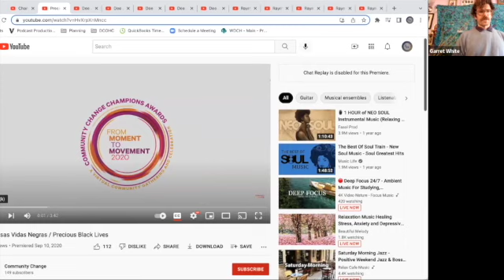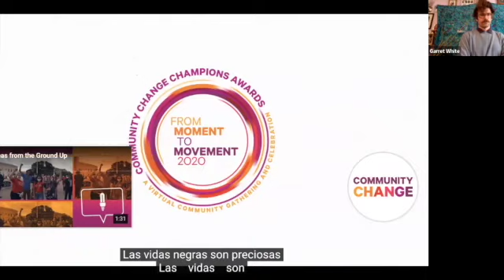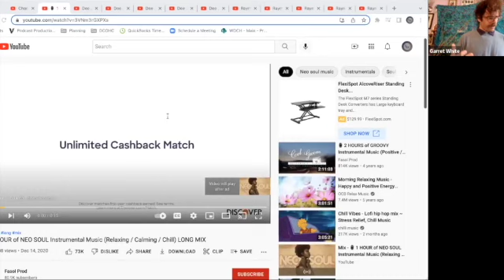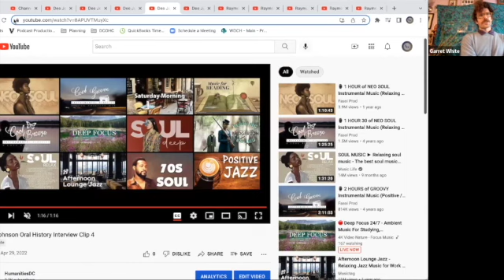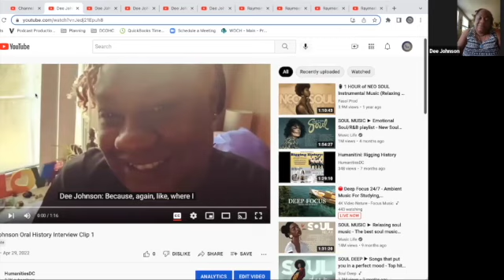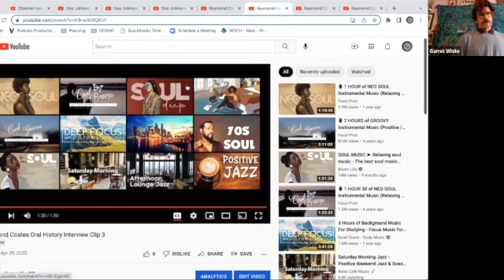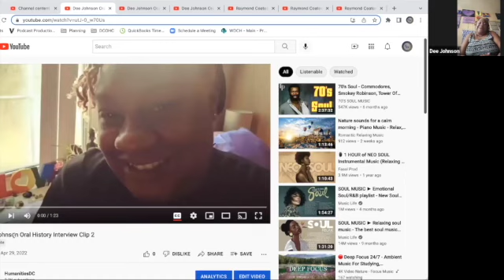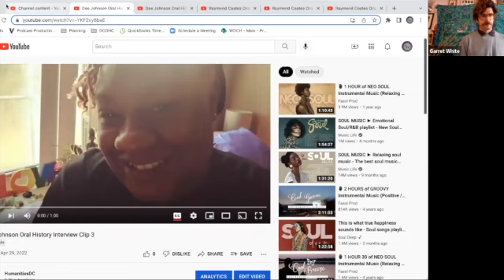Oral History Coffee Chat - Race and Environmental Justice in Ward 8 - April 2022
Panelists discuss their participation in the 2021 oral history project "Over the River and Through the Woods: Longtime Residents and Parklands of Ward 8" and the themes that emerged from their stories.